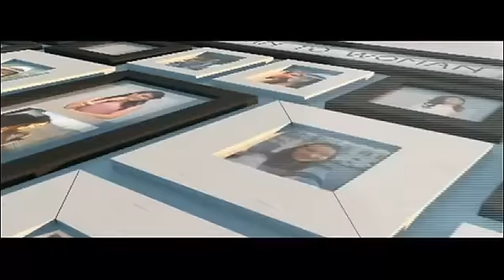ผู้หญิงถึงผู้หญิง | คอนเสิร์ตหล่อมากๆ, จ่าย 1 ล้านให้ลูกมีชื่อไม่ซ้ำใครในโลก | 02-02-58